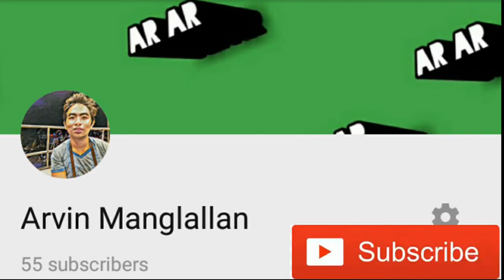Pangarap ko ang ibigin ka (Videoke duet Cover) with a twist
Couples that sing together stays forever
Our own version of the song Pangarap ko ang ibigin ka
Originally sung by Regine and Erik